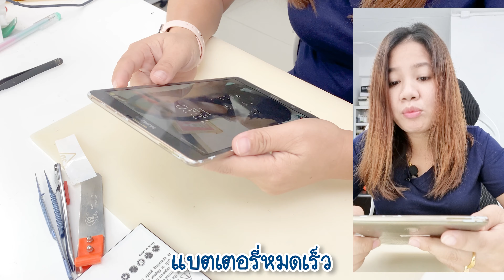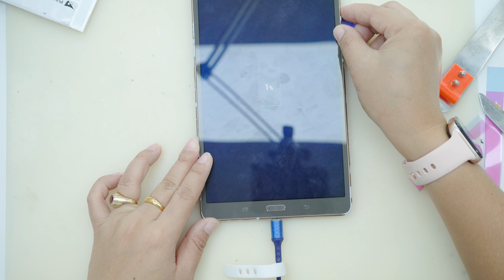How To Replace Samsung Tab S SM-T705 Battery วิธีเปลี่ยนแบตเตอรี่ Samsung Tab T705 - น้องหยก โมบาย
วิธีเปลี่ยนแบตเตอรี่ Samsung Tab S SM-T705
อาการ : แบตเก็บไฟไม่อยู่ ต้องชาร์จไปด้วยเล่นไปด้วย
ร้านน้องหยก โมบาย
- รับซ่อมมือถือ
- เปลี่ยนจอ / อาการชาร์จไม่เข้า / เครื่องโดนน้ำ
- เปลี่ยนแบตเตอรี่
- ซอฟต์แวร์
- จำหน่ายอุปกรณ์มือถือ
ช่องทางการสอบถามเพิ่มเติม
Line : @nongyhok